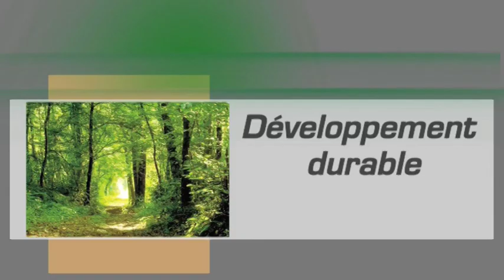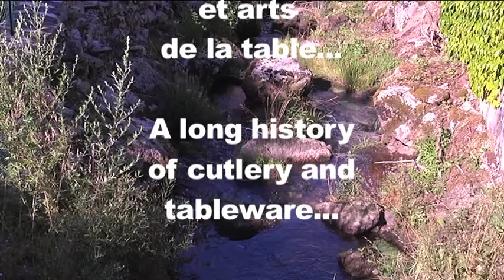Jean Dubost - Production process